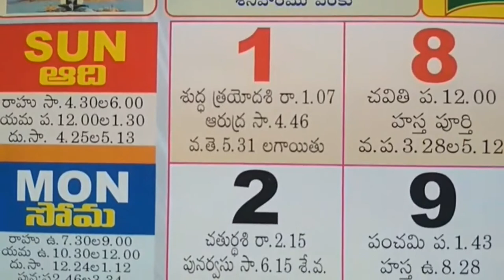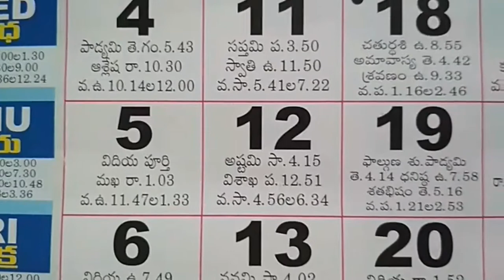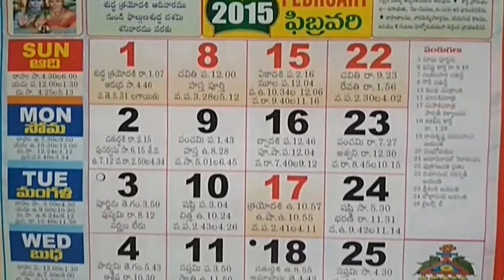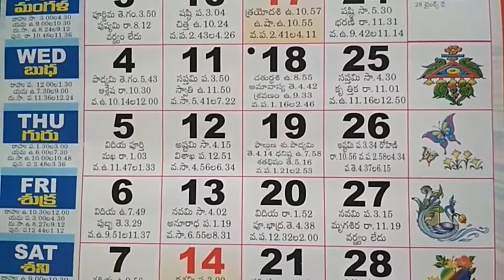Telugu Panchangam Calendar February Festivals 2015 year | February Telugu Calendar Important Days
calendar government holidays 2015,
panchangam important days 2015,
telugu panchangam fundamentals 2015,

Public holidays in telugu calendar,. Telugu New Year's Day in India Calendar. Telugu Calendar 2015 February Month Important Days and Festivals

telugu calendar february,
telugu panchangam february,
festivals in february,
calendar february ka ,
panchangam february,
panchangam telugu february,
calendar telugu february,
monthly panchangam telugu february,
monthly calendar telugu  february,
daily panchangam telugu february,
daily calendar telugu  february,
today panchangam telugu february,
today calendar telugu february,
public holidays february telugu calendar,
hindu festivals calendar february,
hindu calendar festivals february,
hindu festivals calendar telugu february,
hindu calendar february ,
hindu calendar february,
Indian calendar february,
Indian panchangam february,
february panchangam calendar,
february month subha muhurtham telugu,
february calendar panchangam,
february calendar important days list,
february calendar festivals,
february calendar holidays,

panchangam publicholidays 2015,